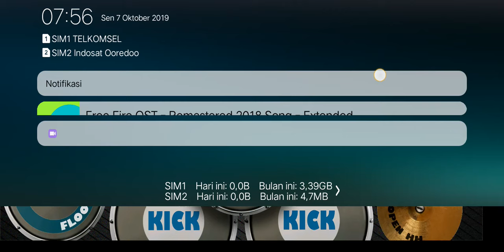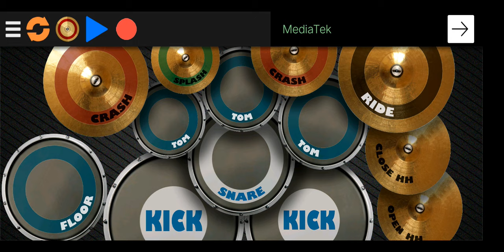Free fire ost(Real drum cover)